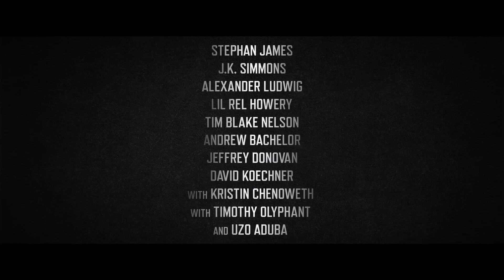NATIONAL CHAMPIONS Trailer (2021) J. K. Simmons Sports Drama Movie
To change the game, you have to risk everything. Check out the gripping new sports drama NATIONAL CHAMPIONS, featuring a stellar cast!

Three days before the college football national championship game, star quarterback LeMarcus James and teammate Emmett Sunday ignite a player’s strike declaring they won’t compete until all student-athletes are fairly compensated. With billions of dollars at risk and legacies on the line, the stakes could not be higher. Now, with only hours until kickoff, the head coach and various power brokers must race against the clock to protect or destroy the prevailing collegiate athletics system.

Directed by Ric Roman Waugh
Starring Stephan James, J. K. Simmons, Timothy Olyphant, Uzo Aduba, Alexander Ludwig, Lil Rel Howery, Tim Blake Nelson, Andrew Bachelor, Jeffrey Donovan, David Koechner, Kristin Chenoweth
In Cinemas December 10, 2021